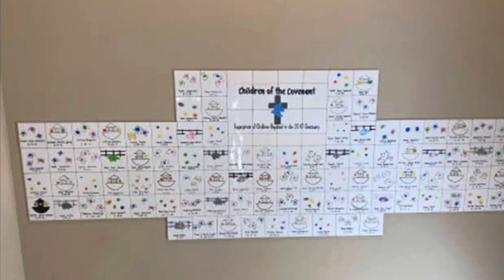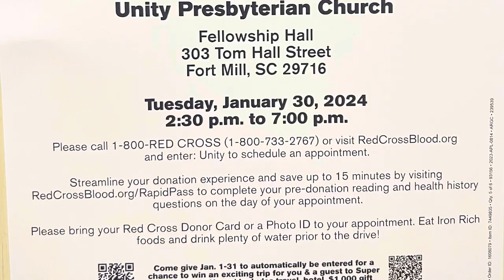Life Together for January 21, 2024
Child of the Covenant Sunday
Mark 4:1-20
"The One Where Jesus Begins to Teach" by Dr. Matt Rich

  8:45 AM - Worship in the Sanctuary
10:00 AM - Connections Class for New Members in Fellowship Hall
10:00 AM -  Faith Formation for Children, Youth, and Adults
11:00 AM - Worship in the Sanctuary

January 28 - Celebrate the Ministry of the Unity Preschool
February 4 - Scout Sunday
February 4 at 5:00 PM - Taizé Worship in the Historic Sanctuary
February 14 - Ash Wednesday
February 24 - The 6 Needs of Every Child Parenting and Grandparenting Workshop

Worship services in the sanctuary are livestreamed and on Facebook and YouTube.